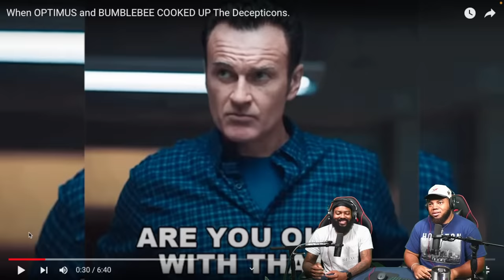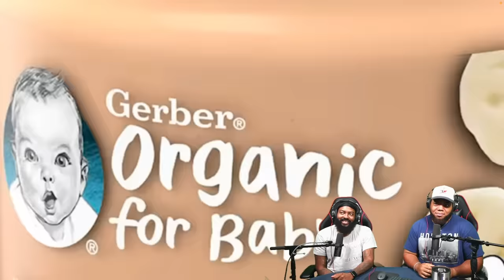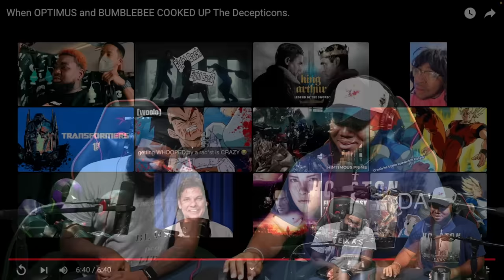INTHECLUTCH REACTS TO WHEN OPTIMUS AND BUMBLEBEE COOKED UP THE DECEPTICONS